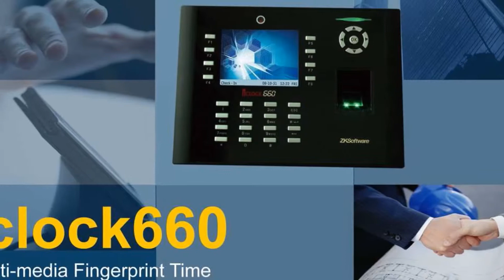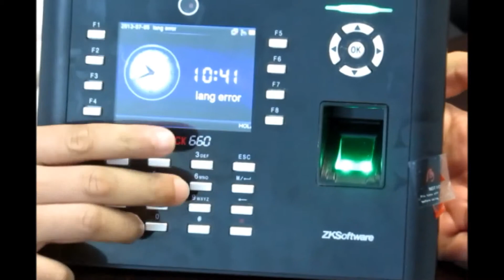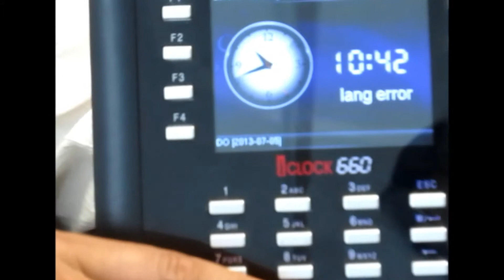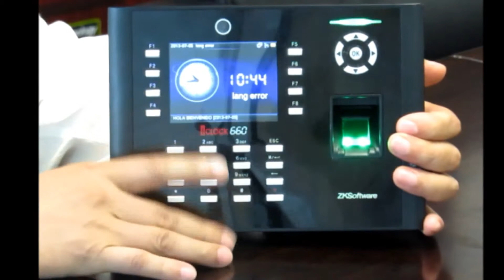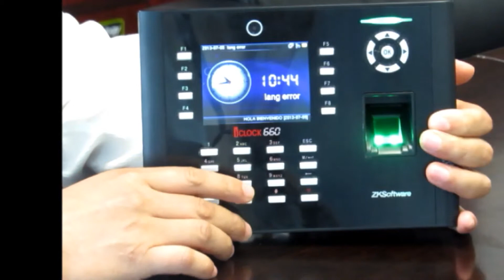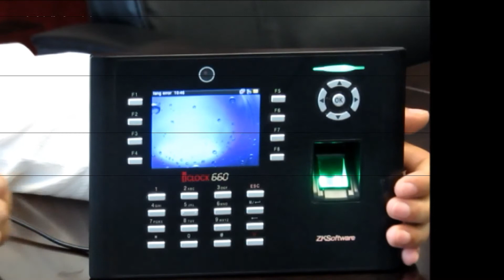ZK MEXICO ICLOCK660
TIEMPO Y ASISTENCIA